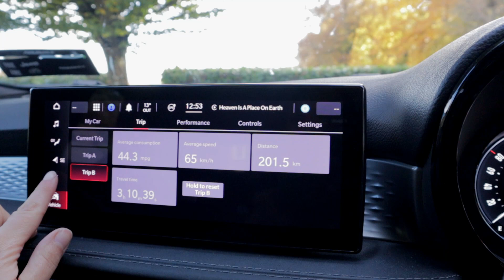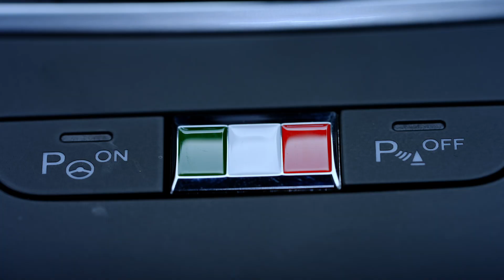Alfa Romeo Tonale Mild Hybrid Review | Changing Lanes TV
The Alfa Romeo Tonale was one of the most anticipated new cars to arrive in Ireland in 2023. Alfa's new compact SUV is dripping in Italian style to take on established rivals like the BMW X1, Volvo XC40 and Mercedes-Benz GLA.

In Ireland the Tonale is available with a 1.5 petrol engine with mild hybrid technology or as a more powerful plug-in hybrid with a petrol engine and battery on board allowing a small bit of electric driving.

The range starts at €49,995 for the Tonale mild hybrid and from €53,495 for the Tonale plug-in hybrid.

If you're looking at the Tonale line-up and not quite sure whether to go for the plug-in hybrid or the mild hybrid, you might find this review interesting.

Changing Lanes is a leading Irish motoring blog by Caroline Kidd featuring honest car reviews and fab features. At Changing Lanes, I aim to give you a fun, honest and alternative viewpoint on cars and the motor industry. As a proud independent voice and trusted authority on motoring in Ireland, I have no agenda other than to help consumers to navigate the numerous choices available to them when it comes to buying a new car.

to read great content every week!